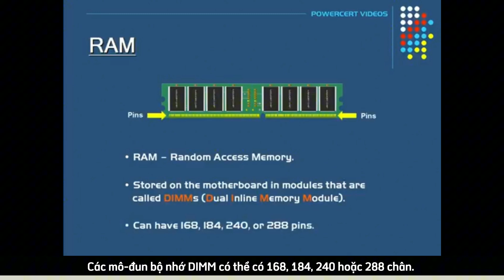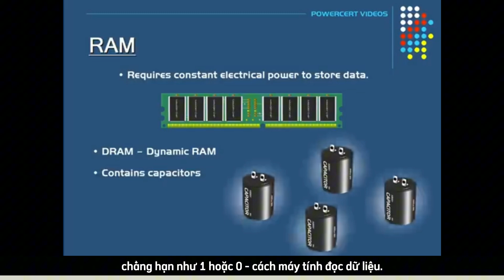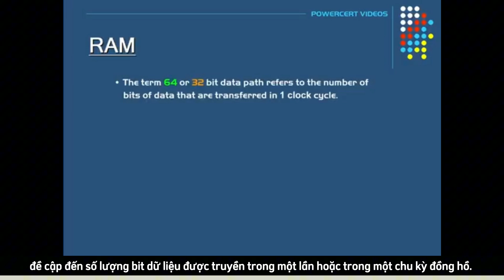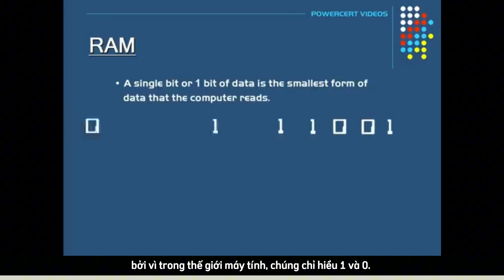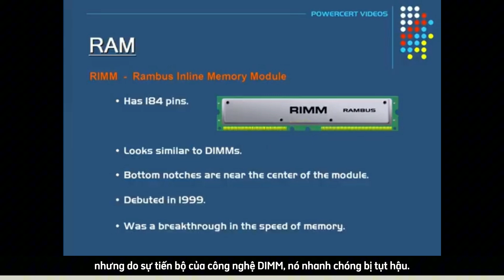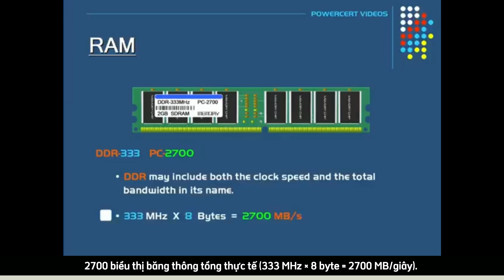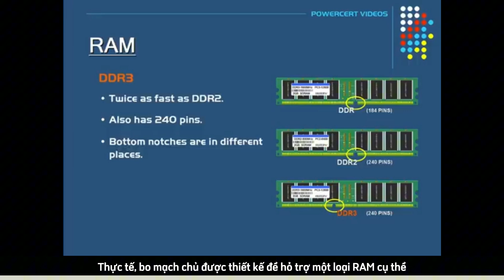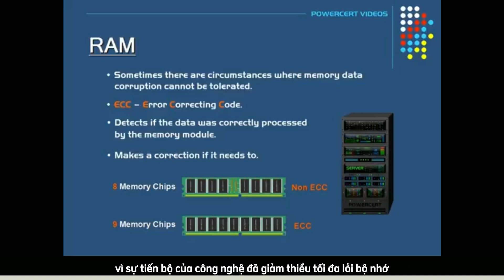RAM Là Gì? Tìm Hiểu Từ Cơ Bản Đến Nâng Cao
RAM (Random Access Memory) là thành phần không thể thiếu trong máy tính, quyết định tốc độ và hiệu năng hệ thống. Trong video này, chúng ta sẽ tìm hiểu:
- RAM là gì và cách hoạt động của nó.
- Các loại RAM phổ biến: SDRAM, DDR3, DDR4.
- Vai trò của RAM trong việc tăng tốc máy tính.
- Cách chọn loại RAM phù hợp với bo mạch chủ.
- Nếu bạn muốn hiểu sâu hơn về công nghệ RAM và cách nó ảnh hưởng đến hiệu suất máy tính, hãy xem ngay video này!